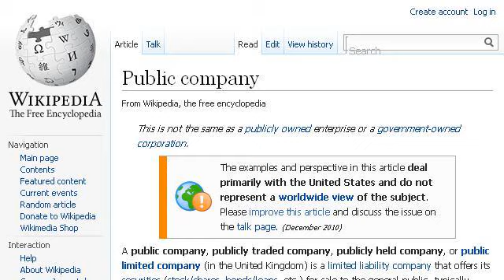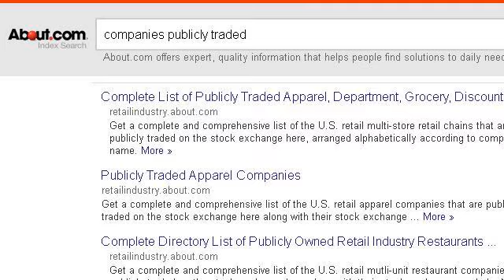What Is A Publicly Traded Company?